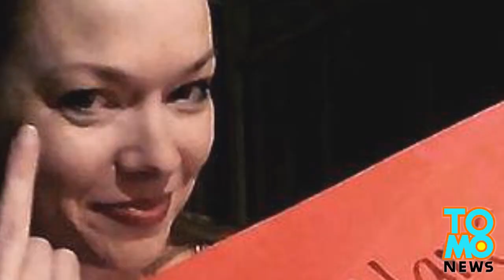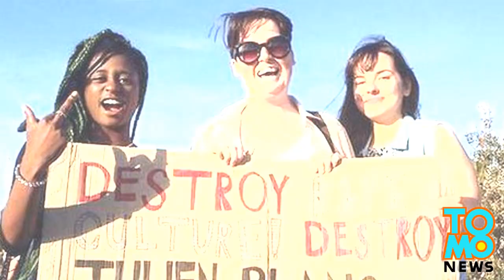جوليان بلانك الحاقد والذكوري ترفض المملكة المتحدة البريطانية منحه فيزا إلى أراضيها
أكثر رجل منبوذ على الإنترنت يحرم من دخول المملكة المتحدة
أخبرناكم عن جوليان_ أخنقهن_ بلانك الذي شجع على الالحاح والاستخفاف بالنساء للوصول إلى الكامن بين افخاذهن... حيث أن ذلك غالباً ما يكون صعباً جداً
والشيء المؤكد من وراء هكذا حملات اجتماعية هي غرفة مليئة بالحمقى والذين يدفعون 500دولار للاستماع إلى هراء بلانك
ولهذا وضعت بعض الدول اسم بلانك على قوائم الإبعاد وعدم السماح بالدخول, فبريطانيا رفضت منحه فيزا للدخول إلى اراضيها
وقد قاطع الأستراليون جولته بالاحتجاجات والضغط على الحكومة لسحب الفيزا منه
كما وقاطعت الناس جولته في كوريا الجنوبية والبرازيل.